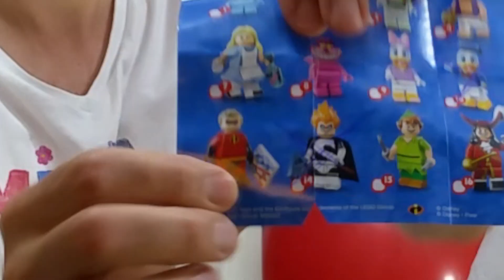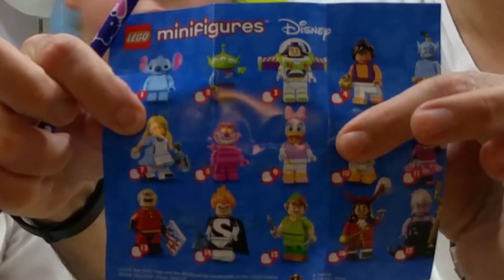CO JEST W BALONACH?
Wspólnie ze swoim tatą prowadzimy kanał MISIA i JA, na którym bawimy się oraz uczymy przez zabawę :)

Dzieci uwielbiają niespodzianki. Tym razem Michasia będzie miała niespodzianki ukryte w mega balonach.

Jak chcesz nam coś powiedzieć to zostaw komentarz!

Nowe filmy w każdy WTOREK, CZWARTEK, SOBOTĘ i NIEDZIELĘ!